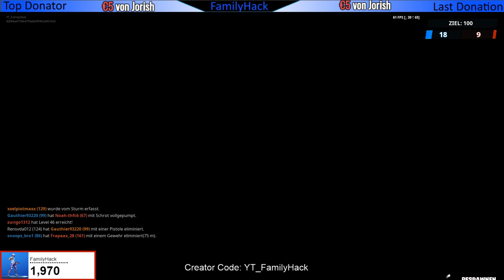Eliminierungen mit Pistolen - Tipps und Tricks - Skin Verlosung AKTIV